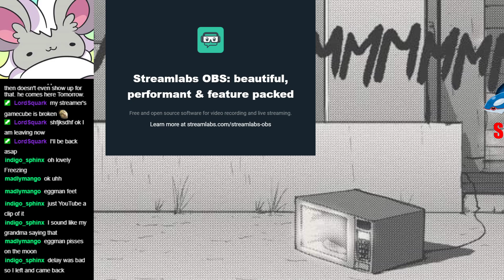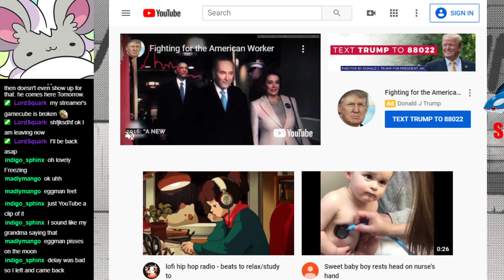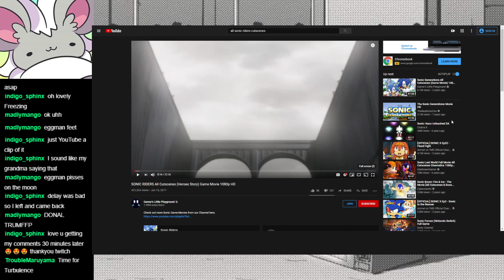sonic riders PRESS B TO BLOOST (1/2, 8/24/2020)